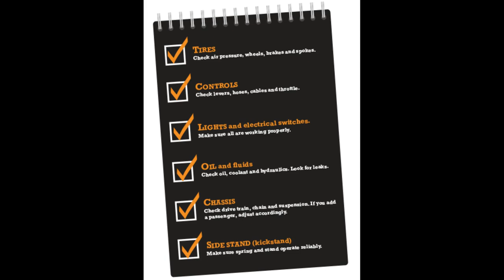Motorcycle Tips & Advice | For New Riders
As a new riders you about to embark into a world like no other.
In this video we share a few tips to follow to have a great riding experience.
If you have been away from the motorcycle for a while, then this is also for you.

Send mail to:
4464 LONETREE WAY #307
ANTIOCH CA.94531